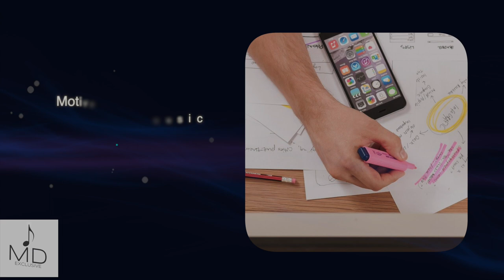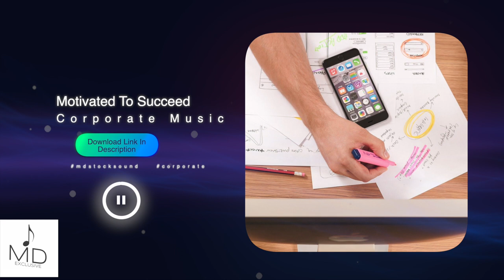Free Music | Corporate Background Music | Motivated To Succeed | MDStockSound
👍 Please READ!
 1. If you DO NOT NEED to monetize your video with this music:

● Copy & Paste:

Music Info: .
Song: Motivated To Succeed (Corporate Background Music)

► Here you can find:
Background Music,
Instrumental Music,